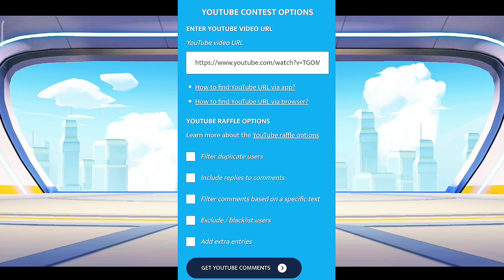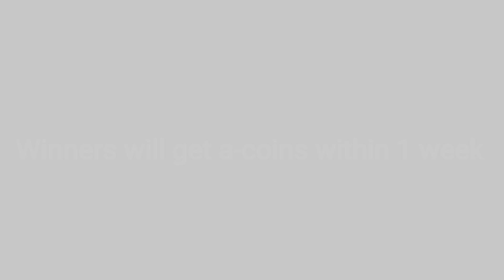1000 acoins 🥳 Giveaway Winners Announcement #7 | Mech Arena: Robot Showdown | Results of Giveaway 🤩